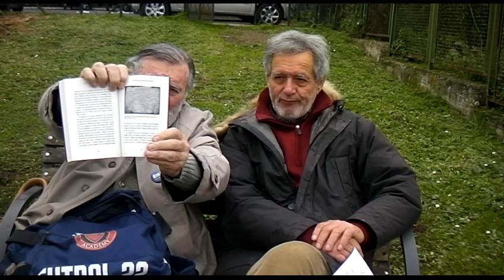I GRANDI PROCESSI DELLA STORIA I... QUELLO A MORA..SDV 0008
I GRANDI PROCESSI DELLA STORIA I... QUELLO A MORA.DESCRITTO DAL MANZONI NE' "I PROMESSI SPOSI" NEL CONTESTO DELLA PESTE A MILANO .